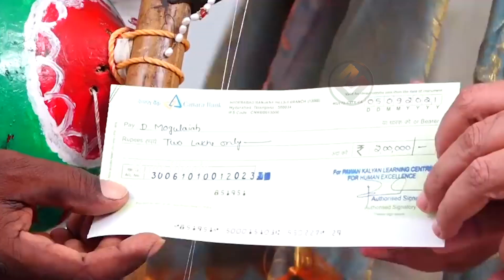మొగులయ్య తట్టుకోలేక ఏడ్చేసాడు | Kinnera Player Mogulaiah Gets Emotional After Seeing Pawan Kalyan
మొగులయ్య తట్టుకోలేక ఏడ్చేసాడు | Kinnera Player Mogulaiah Gets Emotional After Seeing